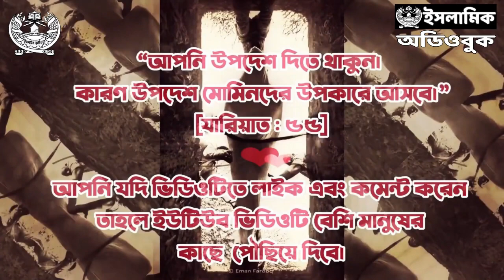ইসলামে ফিতরাতের ধারণা - ড. যাহিদ সিদ্দিক মুঘল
ইসলামী ইতিহাসের প্রথম যমানাতে মু’তাযিলাদের মতো যেই কালামী এবং দার্শনিক ভ্রান্তির আত্মপ্রকাশ হয়েছিল, সেটা মুসলিম দুনিয়ায় বৃটিশ উপনিবেশের পর আধুনিকবাদীদের মাধ্যমে পুনরায় প্রাদুর্ভাব হয়েছে। যাদেরকে আমরা নব্য মু’তাযিলা বলতে পারি। উভয় গোষ্ঠির মাঝেই পদ্ধতিগতভাবে এক আশ্চর্যজনক মিল আছে। তবে তাদের আলোচনায় কিছুটা পার্থক্য আছে। নব্য মু’তাযিলাদের মৌলিক ভ্রান্তি হল, তারা শরীয়তকে মাপকাঠি না মেনে অন্যান্য ভ্যালু এবং ধারনাকে বিধান গ্রহণের মাপকাঠি হিসেবে মানতে বেশি আগ্রহী। সেই ভ্যালু কিংবা ধারনাগুলোর একটি গুরুত্বপূর্ণ বিষয় হল, ‘ফিতরতে ইসলামী’। মানুষের স্বভাবজাত প্রকৃতি।

আমরা অনেককেই বলতে শুনি যে, “ইসলাম মানুষের সহজাত ধর্ম। দ্বীনের প্রতিটি বিষয় মানুষের ফিতরতের মুওয়াফিক বা অনুগামী হয়। অমুক কথা কিংবা কাজ শরীয়ত হতেই পারে না। কারণ তা ফিতরে ইসলামীর সাথে সাংঘর্ষিক। অথচ ইসলাম মানুষের ফিতরী ধর্ম।”